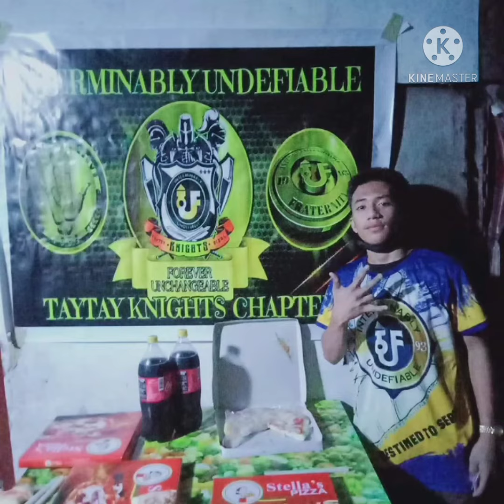IUF TAYTAY RIZAL CHAPTER. "HAPPY 28th ANNIVERSARY IUF DUMAGUETE FOUNDING CHAPTER" FRAT/SOR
IUF INTERMINABLY UNDEFIABLE FRATERNITY
TAYTAY RIZAL KNIGHTS CHAPTER
FRATERNITY SORORITY
est1993